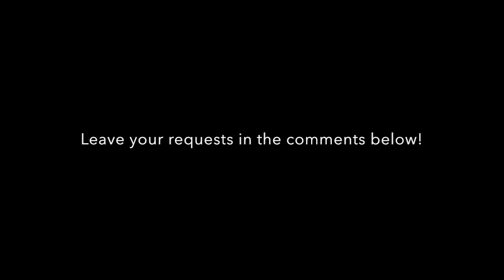KRYSENKXH - SISTAR (씨스타) Touch My Body (터치 마이 바디) [Dance Cover]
Covered: Soyou

안녕하세요! ^^ Here's the mostly requested & smartly guessed dance cover from the comments of the previous video! ^^ Feeling so awkward dancing to this song because of the weird choreo but nonetheless, had fun filming at Sentosa today! ㅋㅋㅋ Learnt the choreo in a short period of time so please pardon the mistakes, the awkwardness & the small eyes (sun too bright Dx) during the video! Hope you like this cover! xD

* Special thanks to Alyssa for helping me in the process of video-ing this cover! ^^